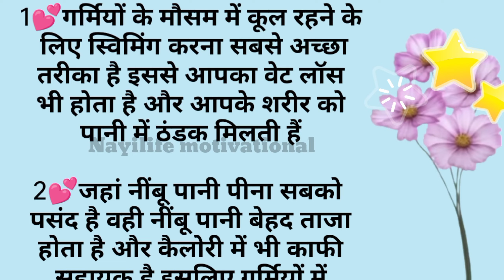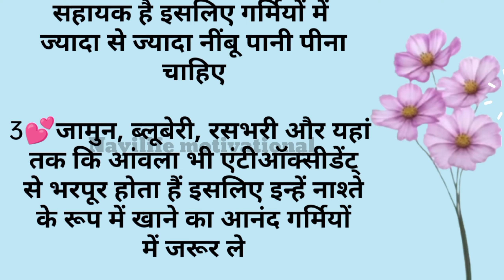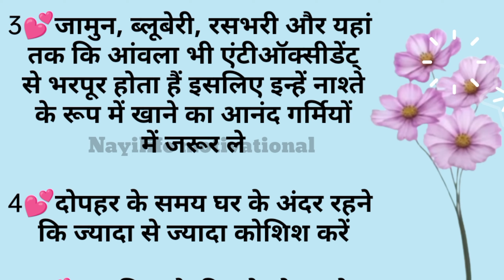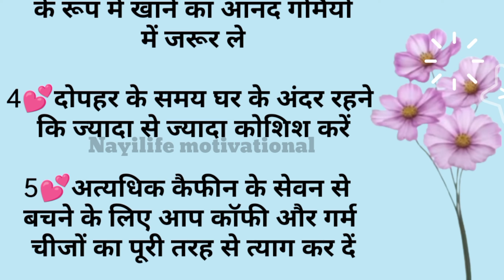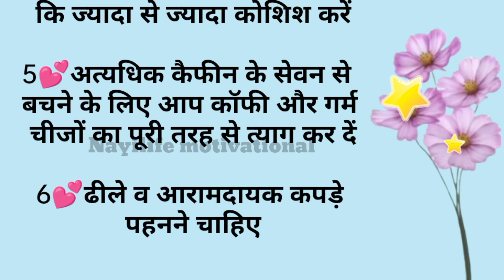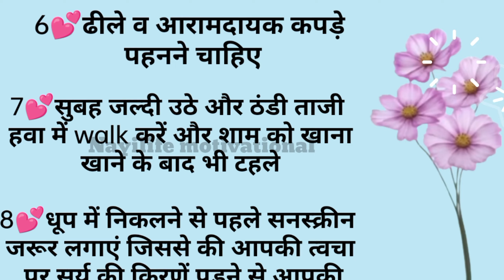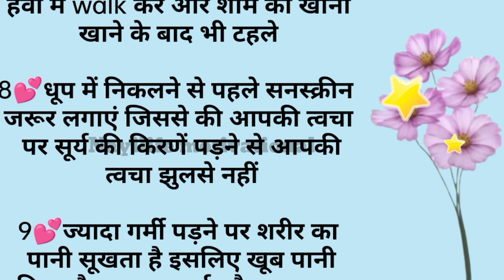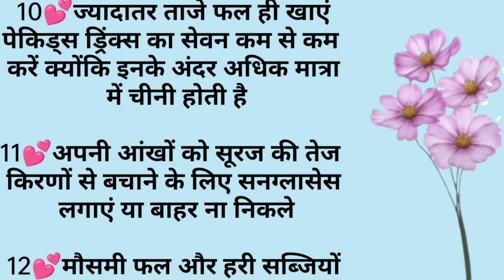गर्मियों में स्वस्थ रहने के नियम / Rules To Stay Healthy In Summer / Nayilife Motivational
नींबू के नुस्खे ये 11 बीमारियां खिसके /  Lemon prescriptions These 11 diseases / Achhe Vichar

खीरा खाने वाले सुन लो जरा / For Cucumber Eaters / Motivational Quotes / Nayilife Motivational

अपनी वैल्यू कैसे बढ़ाए / Best lines / Motivational Quotes / Achhe Vichar / Nayilife Motivational

पत्नी का महत्व / Best lines /Motivational Quotes / Achhe Vichar / Nayilife Motivational

बात कड़वी पर सच हैं / Best Lines / Moral Video / Achhe Sanskar, Achhe Vichar / Nayilife Motivational

मां का महत्व / अच्छे संस्कार / Best lines / Nayilife Motivational

समझदार पत्नी और मूर्ख पत्नी में अंतर / अच्छे संस्कार / Best lines / Nayilife

चालाक लोगों की 10 खूबियां / Best lines /Motivational Quotes / Achhe Vichar / Nayilife Motivational